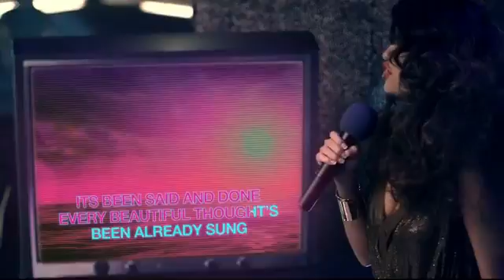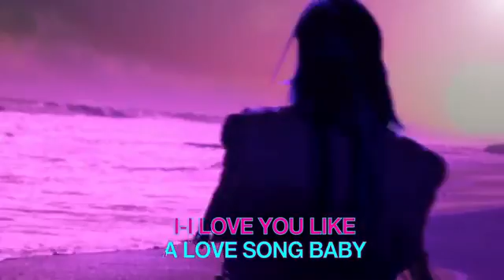Selena gomez & The Scene love you like a love song Videoclip Oficial